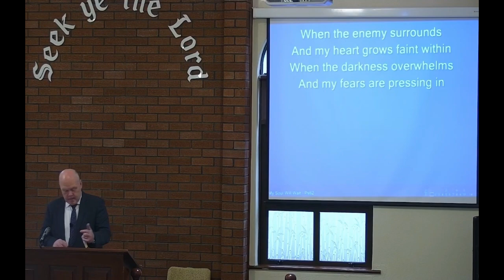Raphoe Congregational Church - Sunday 13th October 2024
Sunday 13th October 2024 at 11:30am with Pastor Mervyn Carter.
Originally recorded on Sunday 6th October 2024.